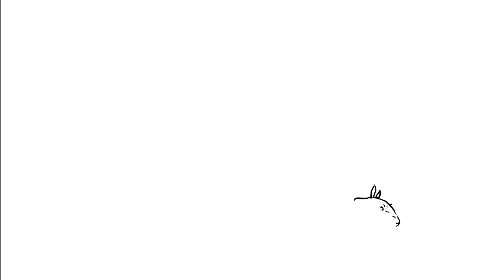Jurassic World Drawing and Coloring | How to Draw Stegosaurus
Hi,
Enjoy watching dinosaur drawings!

Baby Art Box

You can download sketched paintings and paint them yourself.
▼ Click